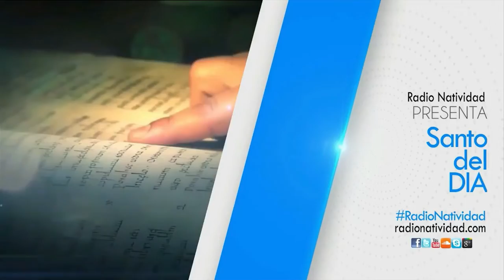SANTO DEL DÍA Jueves, (09/06/2022) Fr. Juan Duque, odm